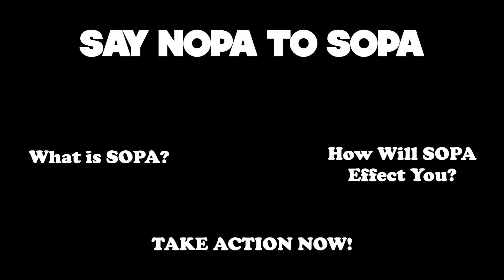SAY NOPA TO SOPA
I agree with stopping piracy, but SOPA is not the answer!

Raise awareness any way you can!!!

(sorry, i didn't realize we can't annotate links in videos)

I MAKE A VLOG EVERY DAY!!!
SOCIAL NETWORKS!